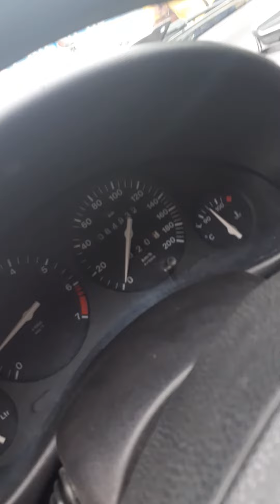10. Juli 2020